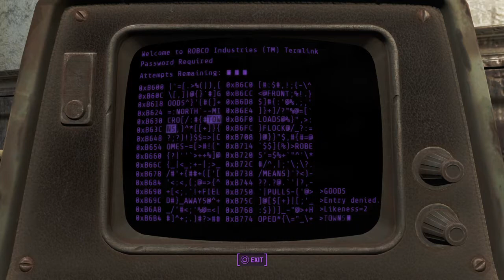Fallout 4 Blind - Part 4 (Deathclaw, Overencumbered, and Return to Sanctuary!)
I'm one of those people who grabbed all of the gold bars in the Sierra Madre Casino vault in the Dead Money DLC of New Vegas... so expect quite a bit of "overencumbered" status in this game.

This is Part 4 of a blind playthrough of Fallout 4. The first few hours are pretty laid-back, so please leave any helpful tips or point out any cool locations on the map.